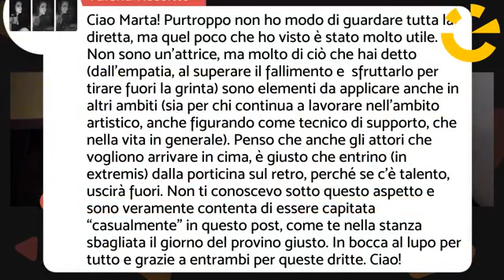Daniele Monterosi e Marta Zoffoli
FACCIAMO CHE IO ERO 🎬
Chiacchiere informali tra colleghi di cinema, teatro e televisione
Woody Allen, Roberto Benigni, Domenico Modugno, Francesco Rosi. Di queste e altre esperienze professionali abbiamo parlato con Marta Zoffoli. Molti i consigli agli attori che ci seguivano in diretta ;)
Grazie Marta per quest'ora passata insieme e volata via senza che ce ne rendessimo conto! :D

Sei un'attore e sei alla ricerca della tua Tribù artistica?

recitazione, attore, attrici, scuola di recitazione a Roma, centro sperimentale di cinematografia, cinema, teatro, televisione, preparare provini, casting,